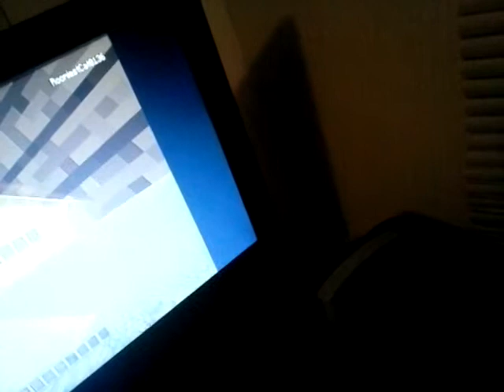Old days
Blitz 2000